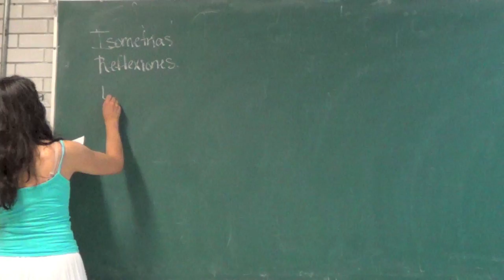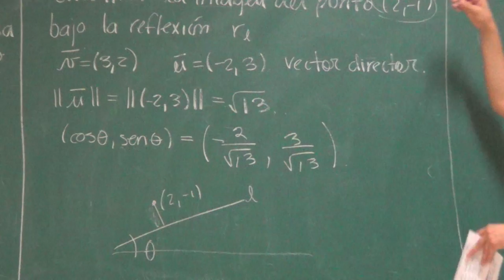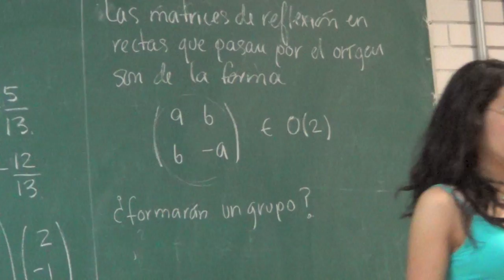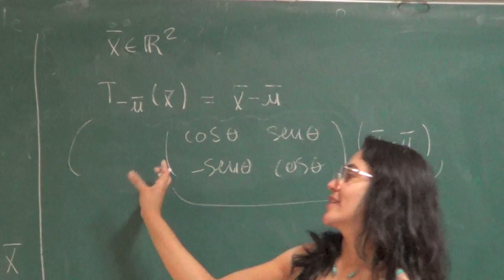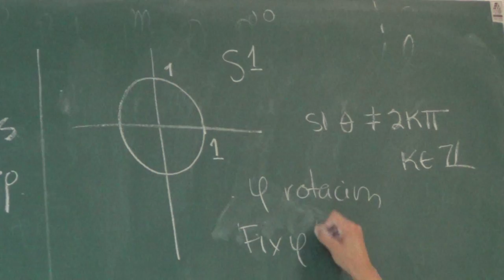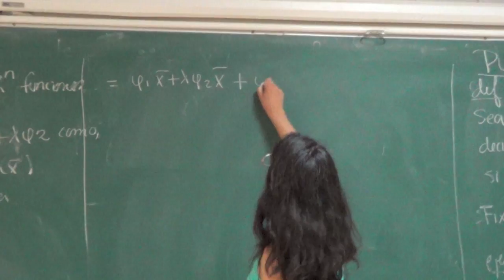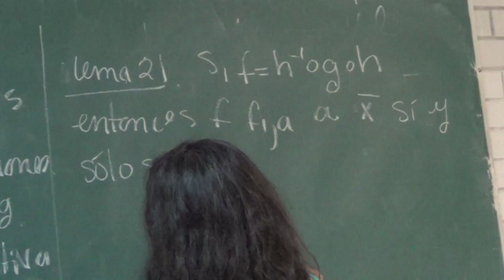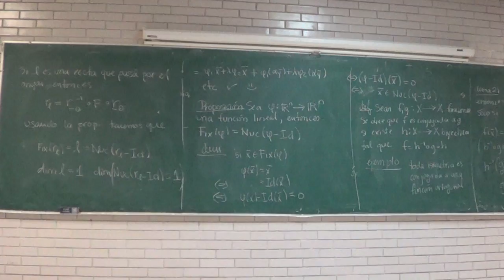Clase20 Geometría Analítica 2 Prof. J. Ovalle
Clase de Geometría Analítica 2. Facultad de Ciencias UNAM. Prof. Jannina Ovalle Rodríguez. Semestre 2013-2. Puntos Fijos.